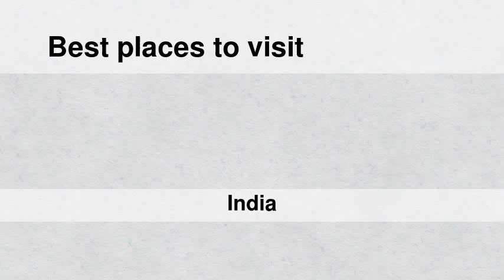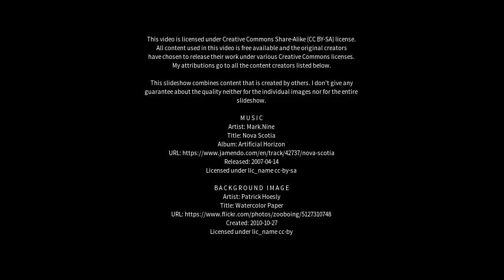Best places to visit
Best places to visit - Bhatgaon (India) Best places to visit - Slideshows from all over the world - City trips, nature pictures, etc.